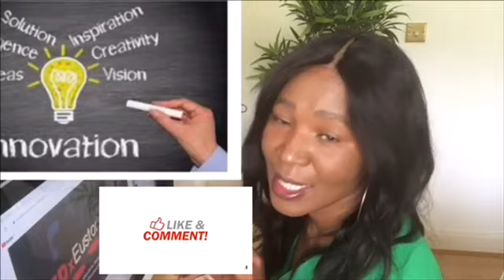Best Solution on Corruption in Africa prt/2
No. 1 Solution to African Corruption .